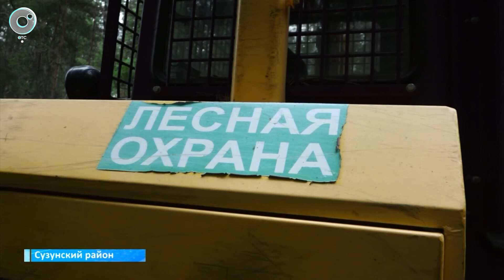Что поможет уберечь леса от огня во время сильной жары?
Лесники готовятся к пожароопасному сезону. По данным МЧС, в этом году в зоне риска находится более полутора тысяч сибирских населённых пунктов. Какую работу для предотвращения пожаров проводят в Сузунском районе?